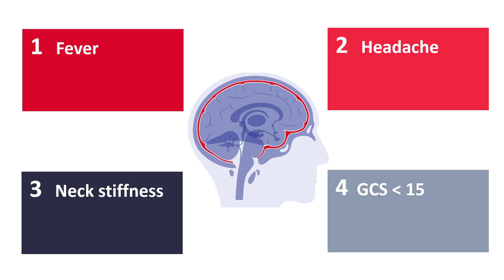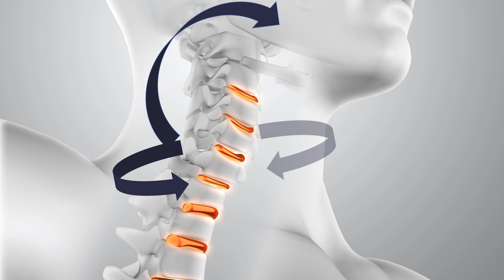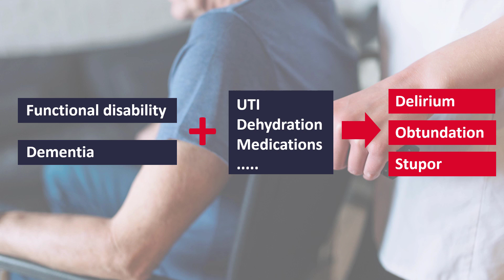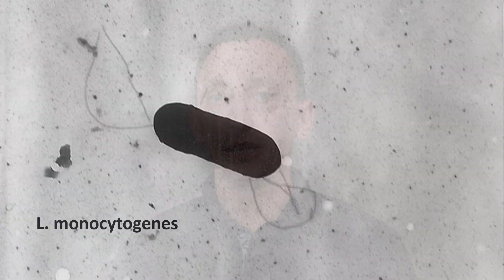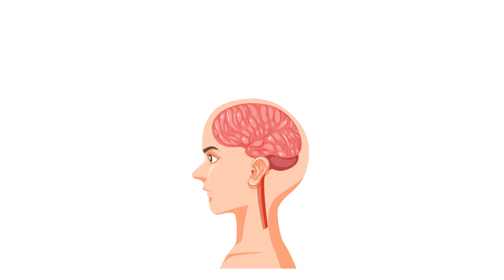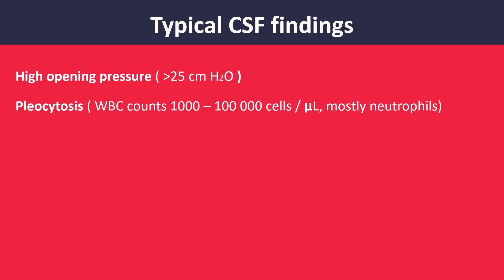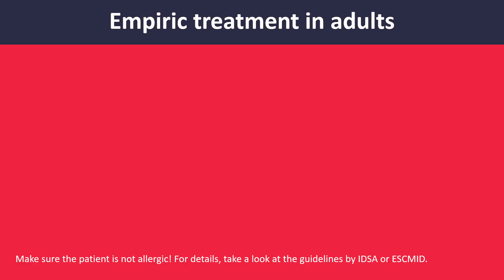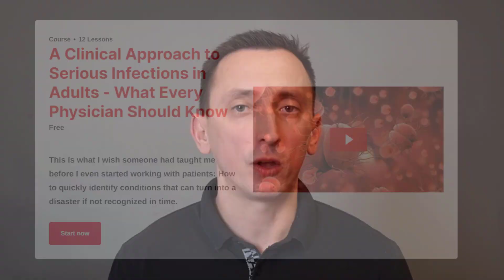BACTERIAL MENINGITIS IN ADULTS: SYMPTOMS, CAUSES, DIAGNOSIS, AND TREATMENT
Learn to immediately recognize bacterial meningitis and treat it in time. Without timely treatment, it's almost 100% fatal. Even with our modern diagnostic tools and medications, bacterial meningitis is often misdiagnosed, treatment is delayed, and the outcome is worse than it should be. In this video, you will learn what mistakes are most common in practice, how to avoid them and maximize your patient's chances of recovery. You will learn to recognize the symptoms of bacterial meningitis, what to look for in the physical examination, how to determine the most probable cause, when to order a head CT scan, how to interpret the results of CSF analysis, and how to choose appropriate antibiotics. If you want to learn even more, you will find additional resources in this description.

If you want to truly master antibiotics and learn how to use them to treat the most common and most severe infections with confidence, here is a link to my online course, which includes the first three crucial lessons:

And if you want to learn how to recognize life-threatening infections like sepsis and CNS infections as early as possible, I highly recommend you take my free online course!

CHAPTERS:
00:00 Symptoms of bacterial meningitis
03:31 Altered level of consciousness: never ignore it!
05:48 Causes of bacterial meningitis: clinical clues and tell-tale signs
08:50 A head CT scan before a lumbar puncture?
11:28 Typical CSF findings in bacterial meningitis
13:00 Gram-stain interpretation
13:31 CBC and CRP
14:13 Treatment of bacterial meningitis (antibiotics, dosing, duration)

REFERENCES & RECOMMENDED READING:
1. Beek D van de, Cabellos C, Dzupova O, Esposito S, Klein M, Kloek AT, et al. ESCMID guideline: diagnosis and treatment of acute bacterial meningitis. Clinical Microbiology and Infection. 2016 May 1;22:S37–62.
2. Salazar L, Hasbun R. Cranial Imaging Before Lumbar Puncture in Adults With Community-Acquired Meningitis: Clinical Utility and Adherence to the Infectious Diseases Society of America Guidelines. Clin Infect Dis. 2017 Jun 15;64(12):1657–62.
3. Tunkel AR, Hartman BJ, Kaplan SL, Kaufman BA, Roos KL, Scheld WM, et al. Practice guidelines for the management of bacterial meningitis. Clin Infect Dis. 2004 Nov 1;39(9):1267–84.
4. van Ettekoven CN, van de Beek D, Brouwer MC. Update on community-acquired bacterial meningitis: guidance and challenges. Clin Microbiol Infect. 2017 Sep;23(9):601–6.